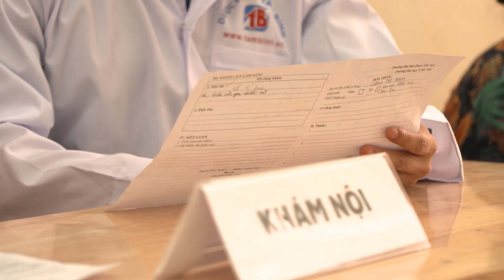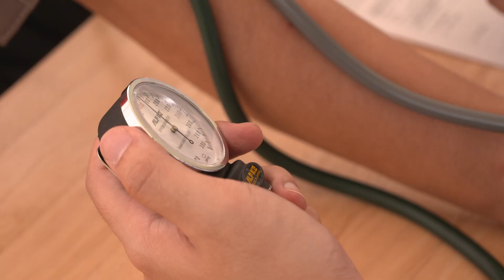Mang "Mùa hè xanh" về vùng cao xứ Thanh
Hành trình khám chữa bệnh và cấp phát thuốc miễn phí của Tâm Bình lần này đã về với 2 xã Phú Thanh, Phú Lệ, huyện Quan Hóa, tỉnh Thanh Hóa. Đây là hai xã miền núi khó khăn nhất của tỉnh. Do địa hình đồi núi, khí hậu khắc nghiệt, thường xuyên xảy ra thiên tai nên đời sống của bà con còn nhiều khó khăn, thiếu thốn về mọi mặt, đặc biệt là y tế. Vì thế, hoạt động chính của chương trình “Mùa hè xanh 2023” là tổ chức khám bệnh, phát thuốc miễn phí cho bà con nơi đây. Chương trình lần này còn có sự phối hợp và đồng hành của các em sinh viên tình nguyện trường ĐH Dược Hà Nội.

Trong 2 ngày 20/5 – 21/5/2023,  hơn 400 người dân đã được khám bệnh và phát thuốc miễn phí. Nhiều bà con đã được phát hiện bệnh và được tư vấn các phương pháp chăm sóc sức khỏe phù hợp.

Toàn bộ chi phí cho chuyến thiện nguyện lần này do các cán bộ, nhân viên của Tâm Bình quyên góp.